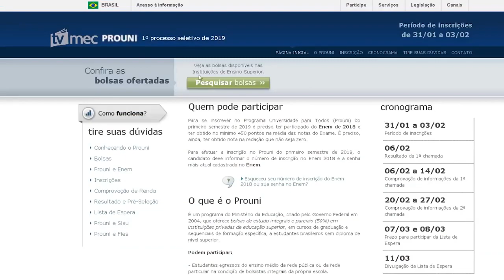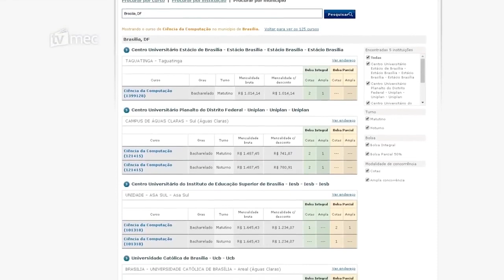PROUNI ABRE CONSULTA DE VAGAS PARA O PRIMEIRO SEMESTRE DE 2019.